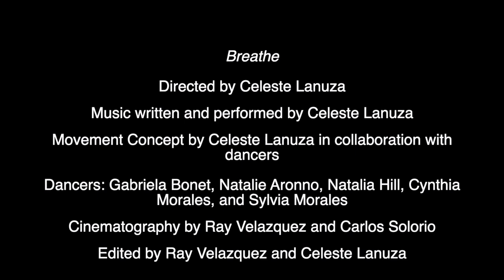Breathe by Celeste Lanuza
Directed by Celeste Lanuza

Music Written and Performed by Celeste Lanuza

Movement Concept by Celeste Lanuza in collaboration with dancers

Dancers: Gabriela Bonet, Natalie Aronno, Natalia Hill, Cynthia Morales, Sylvia Morales and Celeste Lanuza

Appearance by Amani Solorio

Cinematography by Ray Velasquez and Carlos Solorio

Edited Ray Velasquez and Celeste Lanuza